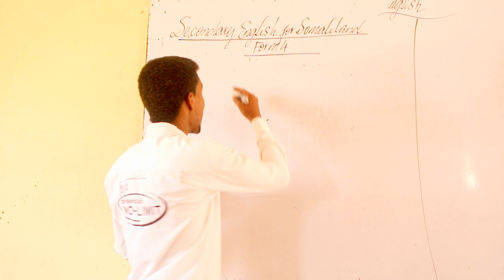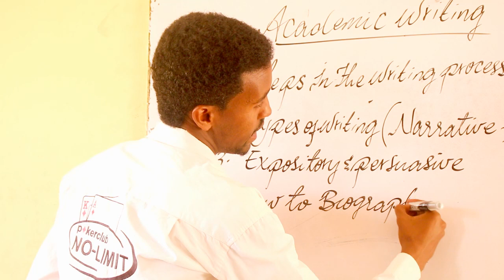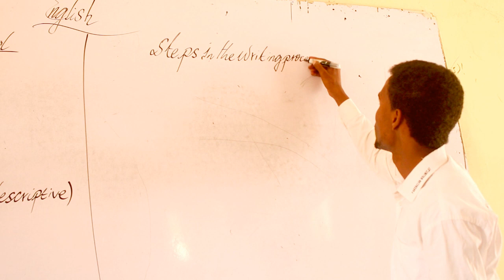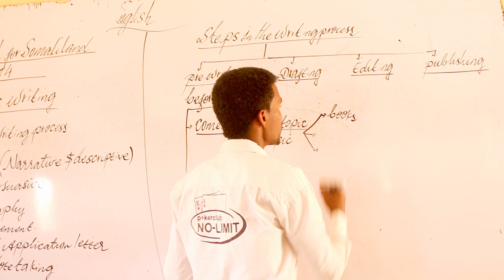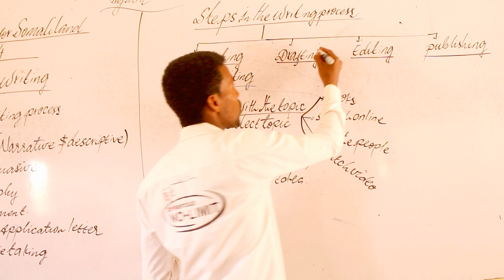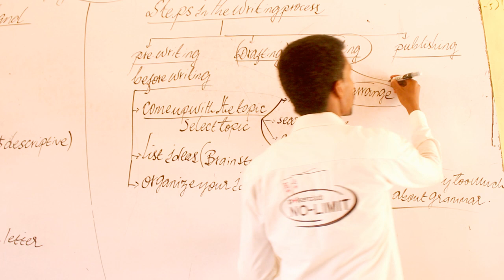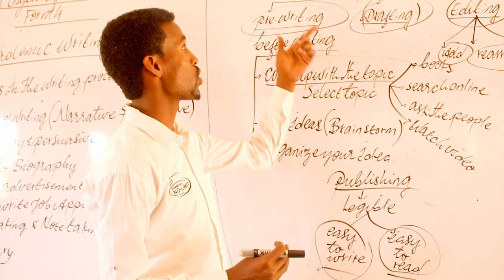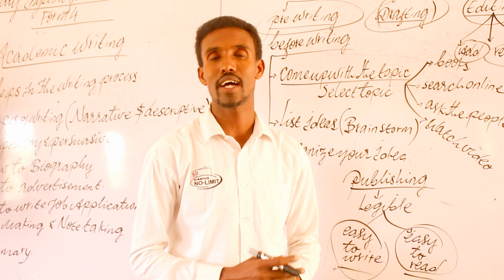FORM 4 / ENGLISH / ACADEMIC WRITING / LECTURER: A/RAHMAN SAMECO